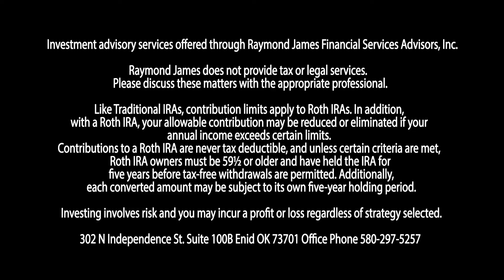Professor KH Roth IRA Different With a Twist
302 N Independence St. Suite 100B Enid OK 73701